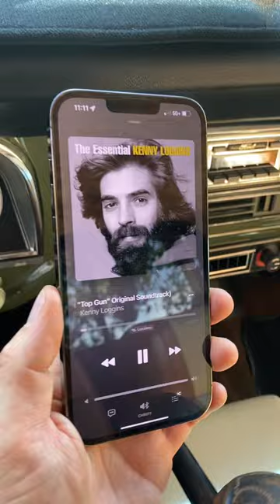Bring A Trailer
Bluetooth Speaker with microphone for phone calls